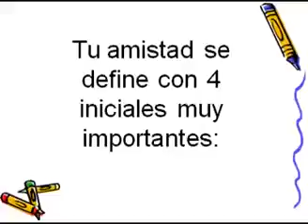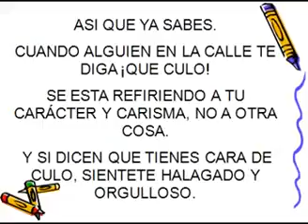Tu amistad se define con estas 4 iniciales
Cariñoso/a;Único/a;Leal y Original